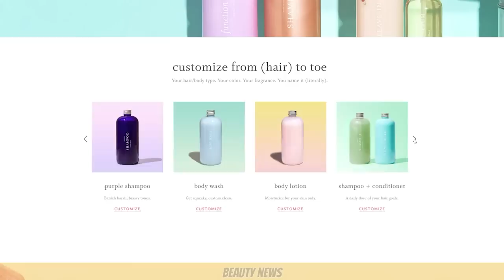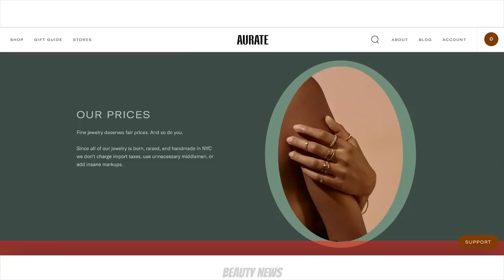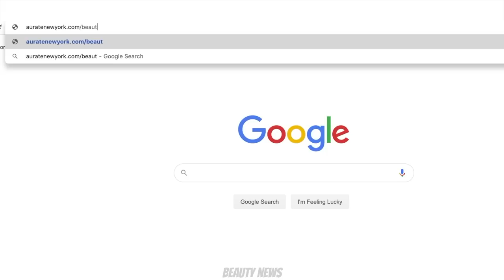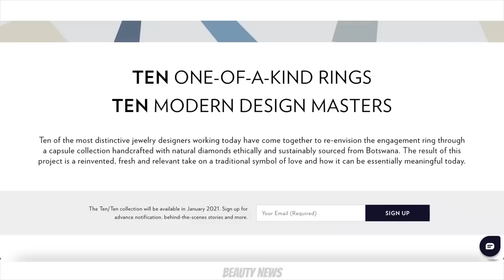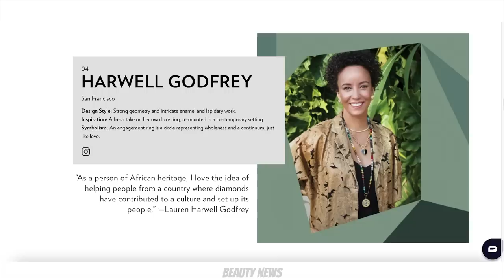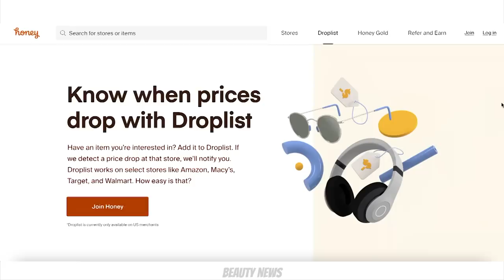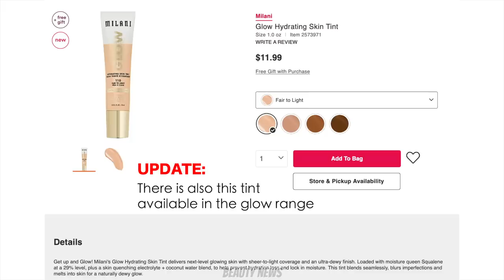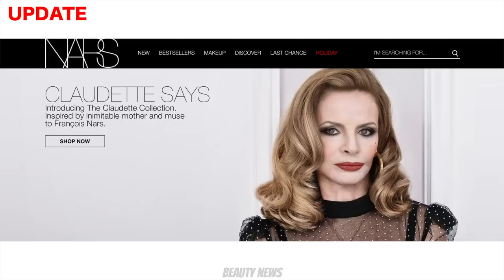BEAUTY NEWS - 18 December 2020 | My Chemical Makeup Ep. #289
Aurate provide quality jewellery with an affordable price tag.

The Ten Ten collection is launching exclusively on January 18th

Honey! helps you to find coupons and online shopping discounts in seconds!

This episode of Beauty News is dedicated to Sapphire! Thank you for supporting Beauty News!

0:00 Intro
2:53 Colourpop Big Poppy collection *
4:20 Elf Camo CC Cream, Complexion Duo Brush, Lash Out Loud Mascara, Enhancing Lash & Brow Serum + new shades of No Budge Shadow Sticks *
9:43 GlamLite Chocolate Factory Foodie Box
11:54 Thank you to this week's sponsors
14:24 Fenty Stay Pressed Pro Filt'r Powder Foundation *
16:25 Hipdot x My Chemical Romance collection
20:43 Kiko Holiday Gems collection *
22:03 Mac Moon Masterpiece Lunar New Year 2021 collection *
26:44 Thank you to this week's sponsors
29:39 Milani Glow collection & Super Charged collection *
31:58 Nars Claudette collection *

Revlon Colorstay Combination/Oily Foundation in 220 Natural Beige
Maybelline Fit Me Concealer in Light
Too Faced Peach Perfect Mattifying Loose Setting Powder
Jouer Light To Medium Bronzer Duo
Tarte Color Wheel Amazonian Clay Blush Palette
Kevyn Aucoin The Neo-Highlighter Sahara
Laura Mercier Caviar Stick in Au Naturel
Colourpop At Forest Sight Palette
Colourpop Super Shock Shadow in Mycelium
Colourpop Creme Gel Liner in Spare Thyme
Em Cosmetics Pick Me Up Volume + Length Mascara
Ela Cosmetics Sweet Lash (cut in thirds)
Nabla Cosmetics Brow Divine Pencil in Neptune
Nabla Dreamy Creamy Liquid Lipstick in Eve

Hailey’s Makeup
Smashbox Primerizer
Shu Uemura Lightbulb Essence Foundation
Makeup Revolution Conceal & Hydrate
Wet n Wild Pressed Powder
Glow Recipe Watermelon Glow Mist
Physician's formula Butter Bronzer in Sunkissed
Colourpop Blush Stix in Under Pressure
Mac Painterly Paint Pot
Lorac Mega Pro 3
Stila Magnificent Metals in Kitten Karma
Covergirl Get in Line Liquid Liner
Nabla Major Pleasure Mascara
Mac Eyebrows in Lingering
Benefit 24 Hour Brow Setter
Colourpop Lippie Pencil in Beeper
Rimmel Boho Nude

FOLLOW US